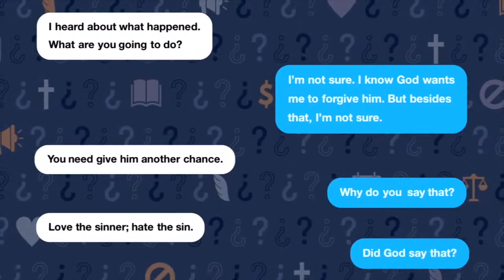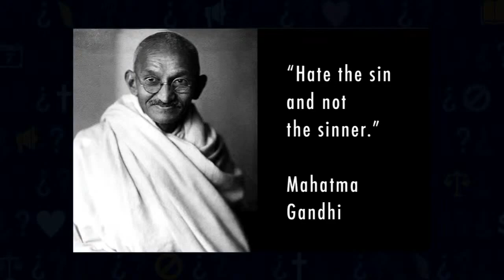Keslinger | 08/02/20 – Did God Say That? – Love the Sinner, Hate the Sin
Sermon Title: Love the Sinner, Hate the Sin